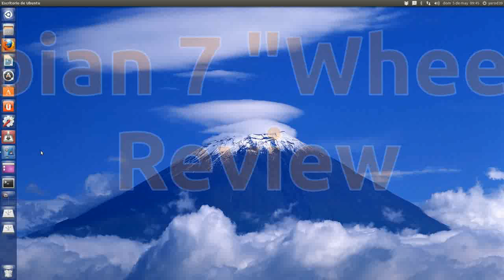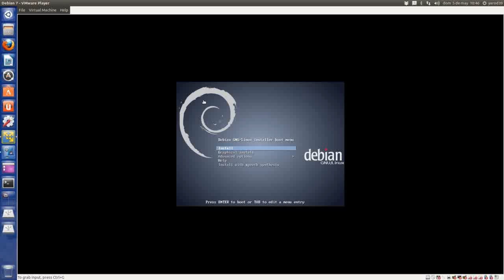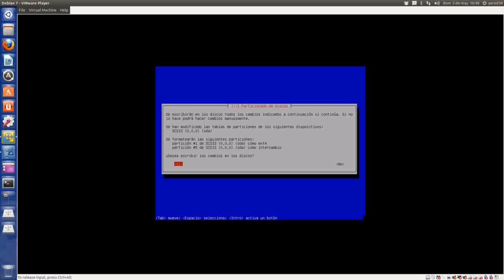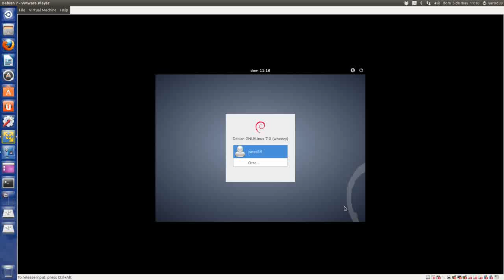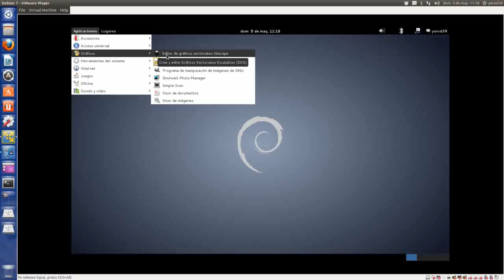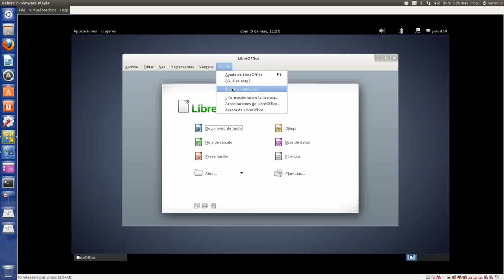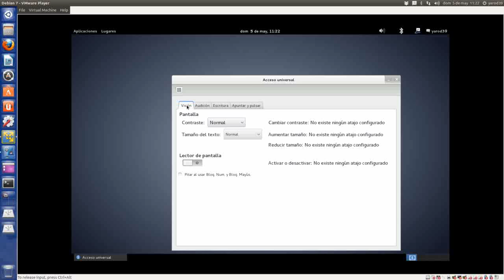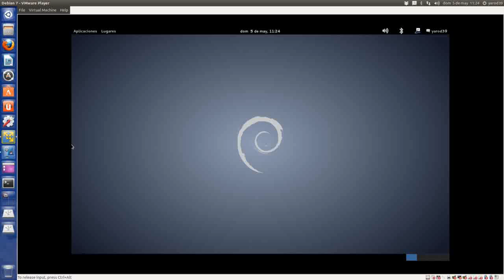REVIEW DEBIAN 7 "WHEEZY" UBUNTU LINUX UBUNTU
POCAS NOVEDADES DESPUÉS DESPUÉS DE DOS AÑOS DE ESPERA... UBUNTU LINUX